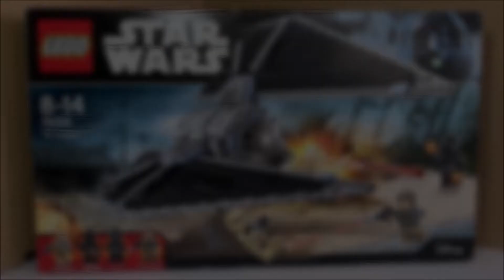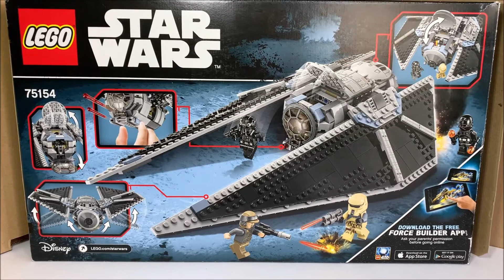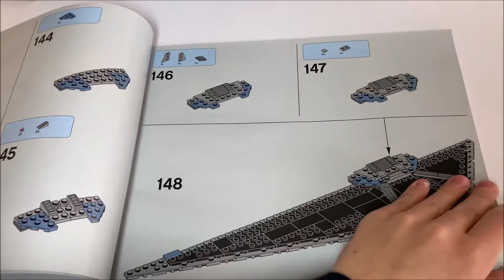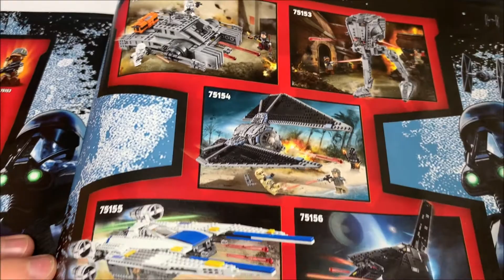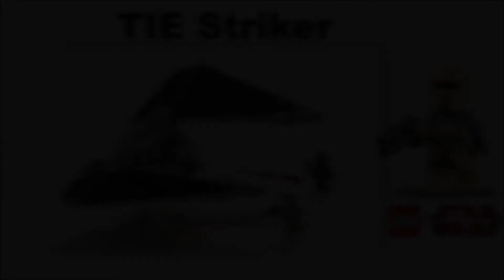LEGO Star Wars 75154 TIE STRIKER - RECENZJA - LHP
Cześć, tu LHP!!! Dzisiaj mam dla Was recenzje zestawu LEGO® Star Wars™ TIE Striker™ 75154. Zapraszam do oglądania :) 🔴ZOSTAW SUBSKRYPCJE🔴

Odgrywaj niezapomniane sceny podniebnych walk z udziałem niesamowitego myśliwca TIE Striker. Ten niesamowity model — wyposażony w duże płaty o zmiennej geometrii, mieszczący minifigurkę kokpit otwierany od góry lub od przodu, otwierany tylny luk oraz podwójne działko sprężynowe — to groźny przeciwnik dla myśliwców Rebelii. Model ma duże płaty o zmiennej geometrii, otwierany od góry lub od przodu kokpit dla minifigurki, otwierany tylny luk i podwójne działko sprężynowe.

W zestawie 4 minifigurki: pilot myśliwca TIE, imperialny członek obsługi naziemnej, szturmowiec i żołnierz Rebelii w mundurze z Endoru.
Bronie: pistolet blasterowy, karabin blasterowy i blaster dwulufowy (E-22).
Akcesoria: lornetka elektroniczna, komlink.

Zestaw LEGO Star Wars - TIE Striker trafił do sprzedaży w 2016 roku. Numer katalogowy tego zestawu to 75154. Zawiera 543 klocków LEGO. W modelu znajdziesz też 4 minifigurki. Grupa wiekowa tego produktu to 8+. Cena katalogowa tego zestawu 319,99 zł.

Timestamps:
00:00​ Czołówka
00:12​ Wstęp
01:33​ Pudełko i instrukcja
04:00​ Minifigurki - Pilot myśliwca TIE
05:47 Minifigurki - Shoretrooper
07:51​ Minifigurki - Członek obsługi naziemnej
09:41​ Minifigurki - Żołnierz Rebelii w mundurze z Endoru
11:35 TIE Striker
15:05 Podsumowanie